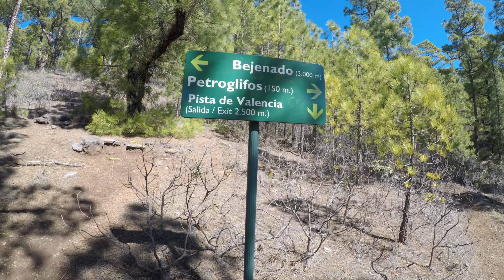La Palma | The Most Beautiful Canary Island | HD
La Palma- the greenest and most beautiful island in Canaries Archipelago. Not very touristy yet.